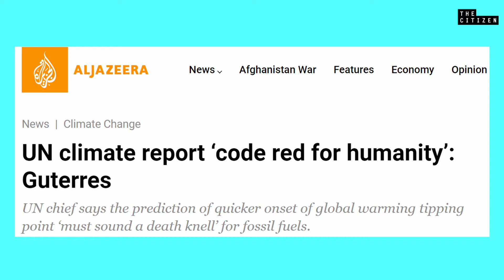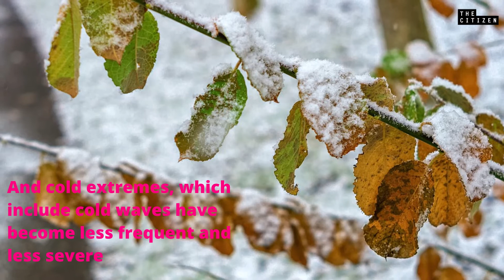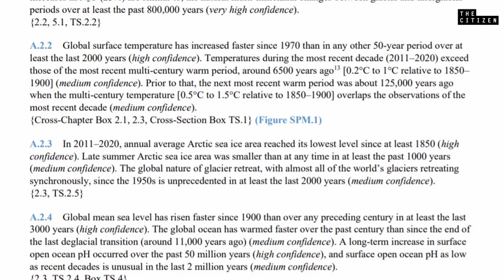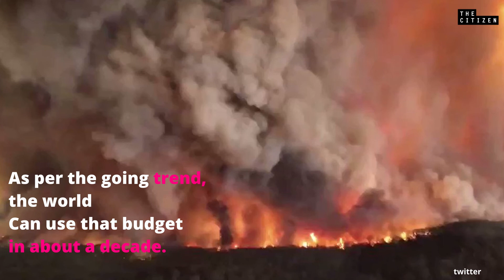UN Climate Report: A Code Red For Humanity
The UN Secretary-General António Guterres called the 2021 UN Climate report "a code red for humanity. The report serves as a chilling reminder that human influence is one of the biggest factors of climate change.

The report states that the Earth is getting warmer, the ice caps are melting, sea levels are rising and the world is running out of time. We break down the report's top takeaways.